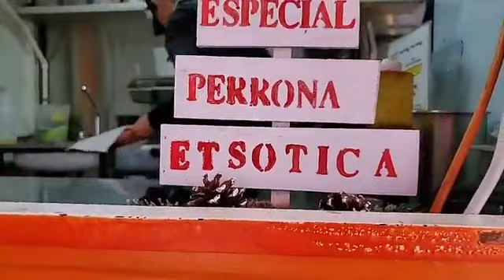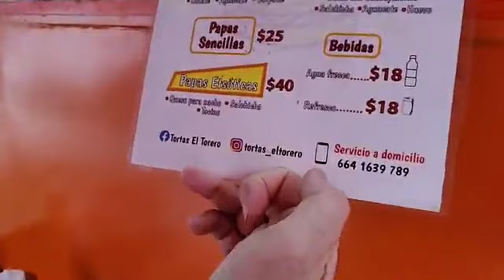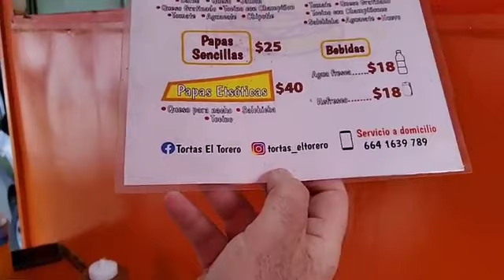SUPER TORTAS DE LOMO Y SUPER BARATAS EN TJ